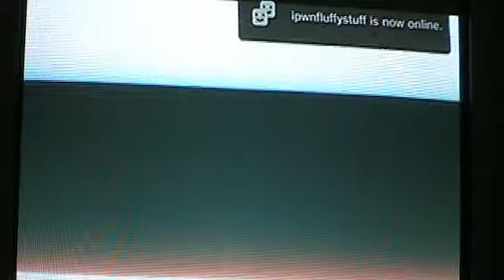xXxBraveShadowxXx Playing the Naruto Shippuden: Ultimate ninja Storm Demo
xXxBraveShadowxXx Playing the Naruto Shippuden: Ultimate ninja Sotrm Demo In Japanese sorry for the TV its homosexual